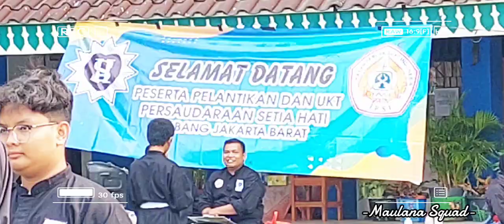UKT Pencak Silat PSH 1932 Persaudaraan Setia Hati 2 Jakarta Barat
Saksikan UKT PSH 1932 di channel @maulana_squad